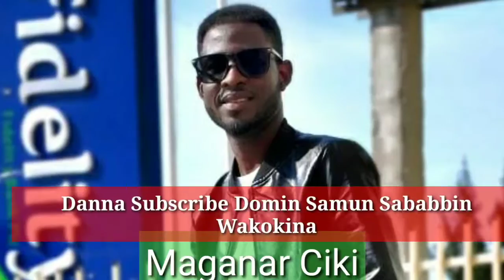Ahmad Delta - Maganar Ciki (Official Audio)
ahmaddelta arewablog hausa kwana casa'in dadin kowa sabon salo hausa film arewa24 abuja waye